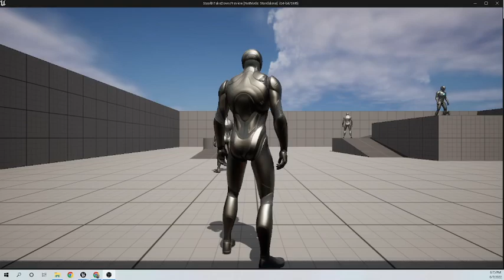UE5 - Stealth Take Downs | Using Motion Warping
New Tutorial:
Stealth Take Downs Using Motion Warping Feature in UE5.
A dynamically way to adjust a character's root motion to align to targets.